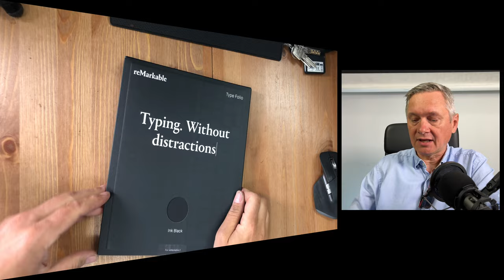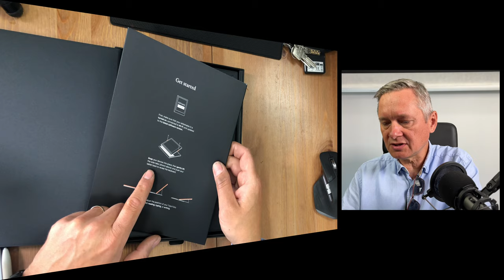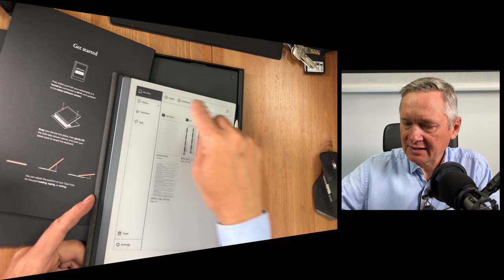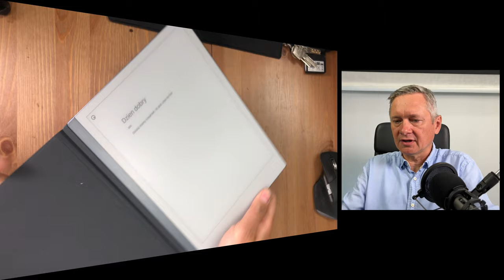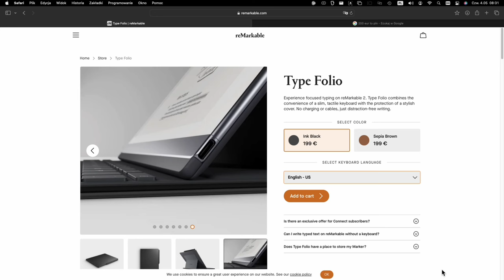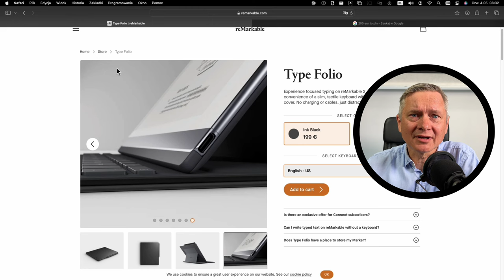Type Folio czyli klawiatura do reMarkable 2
Otwieram pudełko i po raz pierwszy spoglądam na Type Folio czyli klawiaturę do reMarkable, która… przez pomyłkę trafiła do Polski.
Dlaczego przez pomyłkę? No bo nie ma polskich znaków i w momencie nagrania tego filmu nie wiadomo czy i kiedy będzie można pisać po polsku.